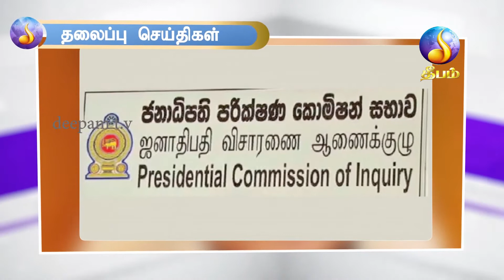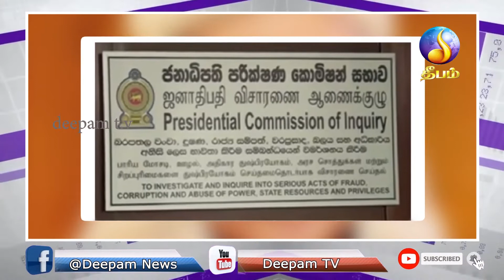morning news | Deepamtv | 29.07.2021 | srilanka tamil news | jaffna news